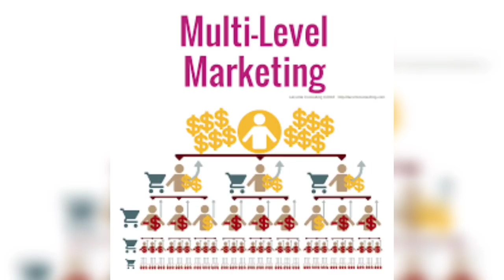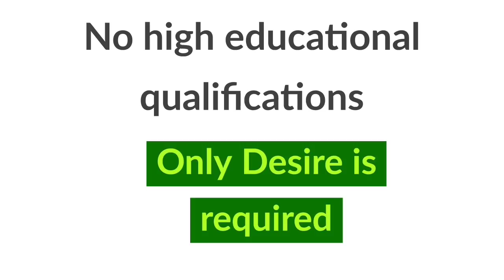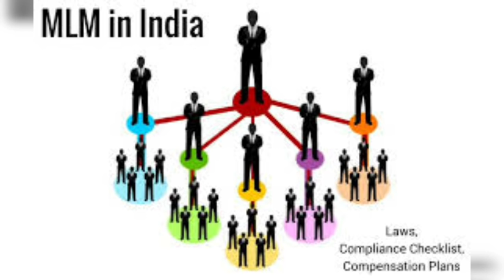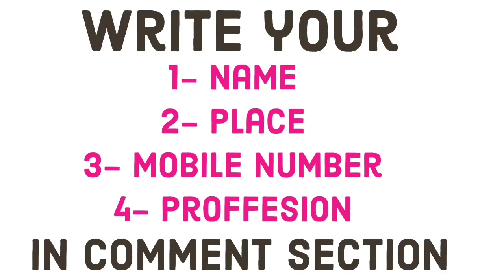WHAT IS MULTI LEVEL MARKETING (MLM). 4 IMPORTANT TIPS for NETWORK BUSINESS. Business tips in ODIA.